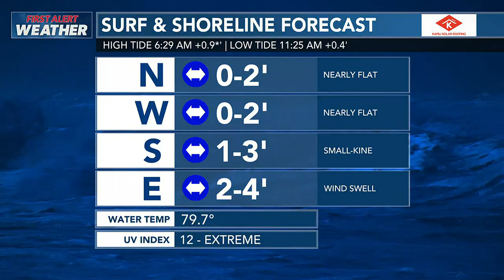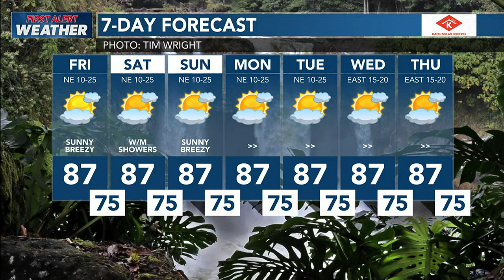Hawaii News Now Sunrise Weather Report - Friday, June 21, 2023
First Alert Forecast: Breezy winds with a few showers expected to hold firm through the weekend